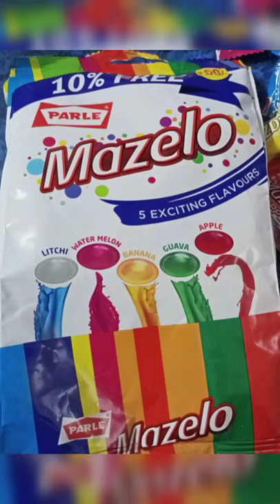Parle Mazelo Chocolate 🍫/ Flavoured Candy 🍬 For More Videos.